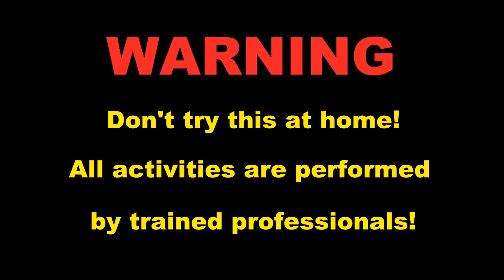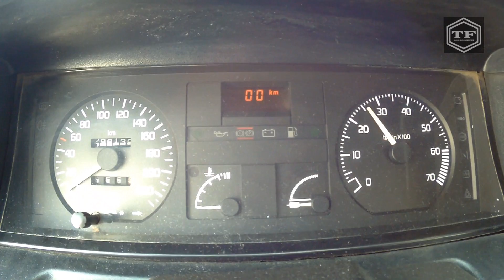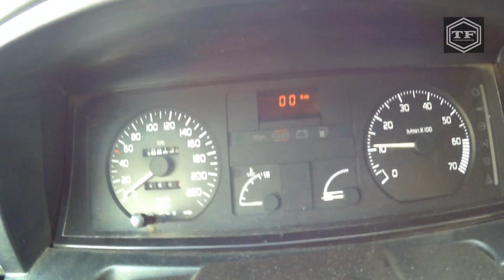SLUPALI SMO RENDZU